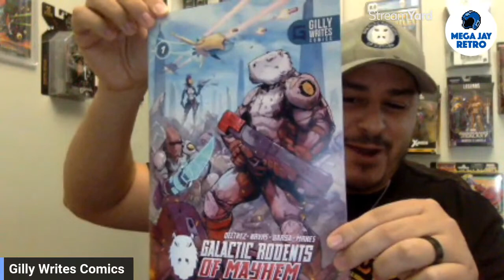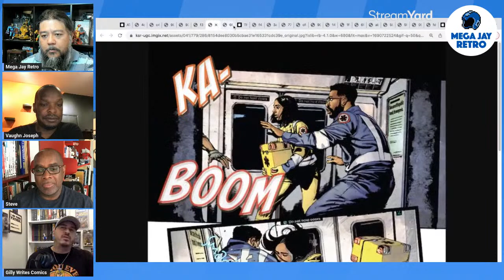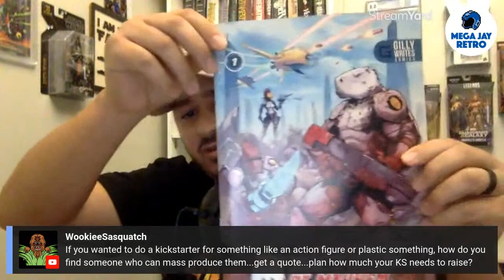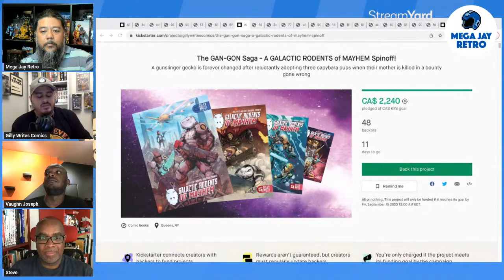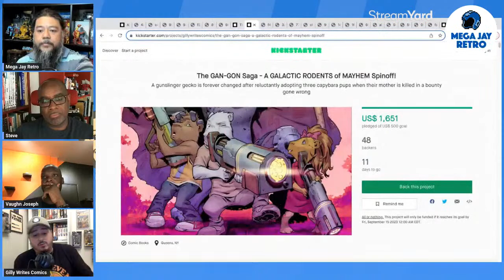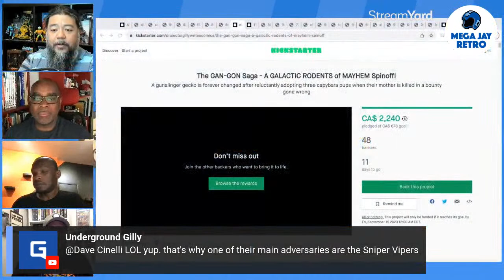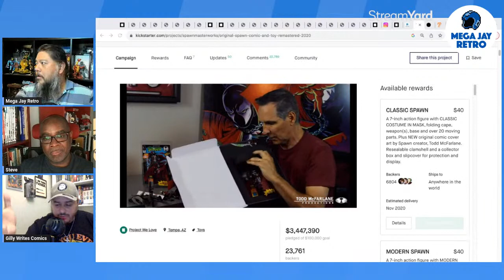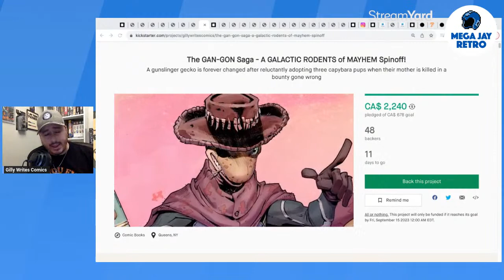What Kickstarter was made for - Indie Comic Books, Toys, and Games - MJR Collector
Mega Jay Retro turns a spotlight to Indie Comic Books, Toys, and Games.  Arguably what Kickstarter was made for.

Jay talks to the creative team behind ATRIUM a brand new comic book series by Comix Asylum Publishing. Created by Steve Bynoe and Peter Van Horne, illustrated by Lucas Filappi and colors by Nikos Koutsis and Mike Toris lettering by Greg Parkin.

Jay also chats with the creative team behind The GAN-GON Saga a new comic book series by Gilly Writes Comics.

Toys and Games round out the discussion where Kickstarter was really made for and to support Independent efforts of creators and artists.